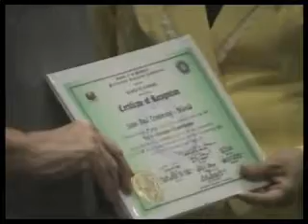Nursing August 20 Afternoon session Top Examinees